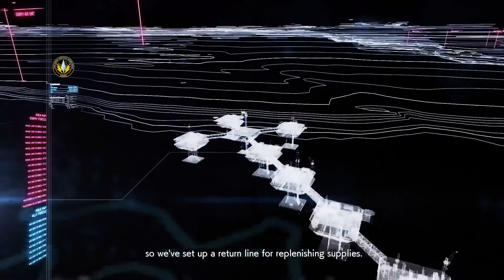ACE COMBAT™ 7: SKIES UNKNOWN - Mission 11 - Fleet Destruction (Easy)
Su-57, PLSL. Goodbye, Solitary memes. Hello, Hunger Caster. Also, they can't shoot down your missiles if you only fire lasers.